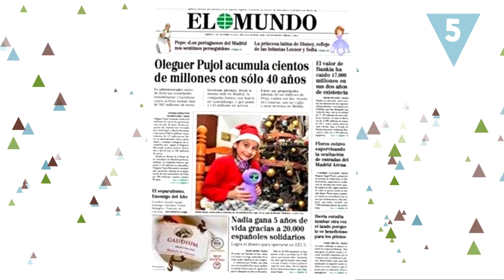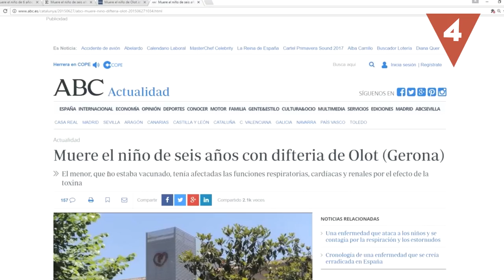Los padres más crueles del mundo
Seguro que piensas que un hijo es lo más querido y preciado para un padre, pero no es el caso de estas personas: Los padres de Nadia, los protagonistas del canal de youtube DaddyOFive, Los padres de Asunta o los progenitores que los niños que vivían en la casa de los horrores de Perris, no son ejemplo de amor incondicional a sus hijos. Estos son los padres más crueles del mundo.